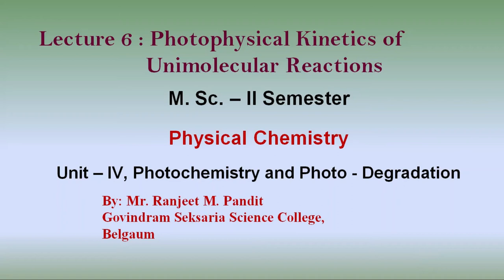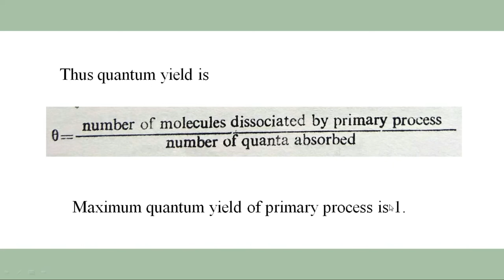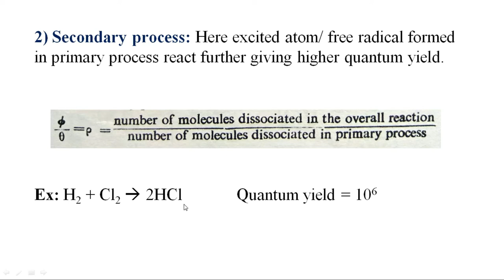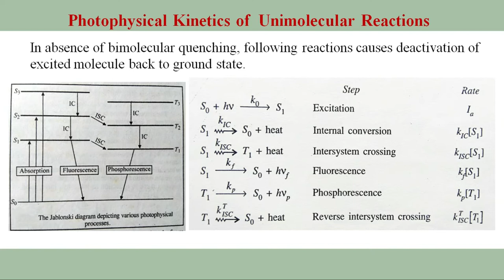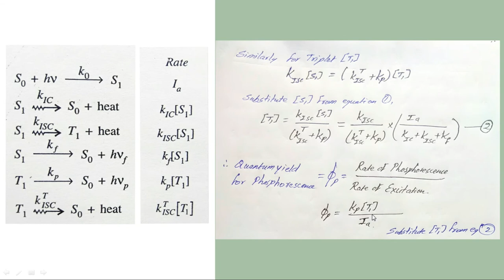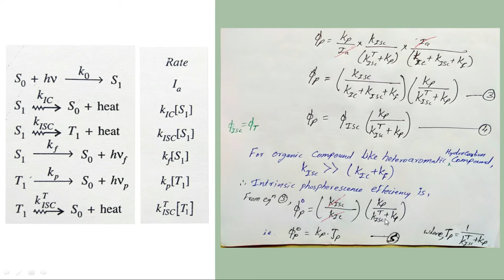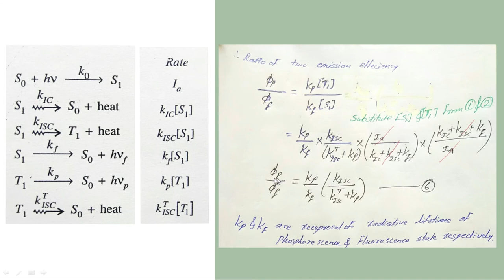Photo-physical Kinetics of Unimolecular Reaction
M. Sc. II sem.